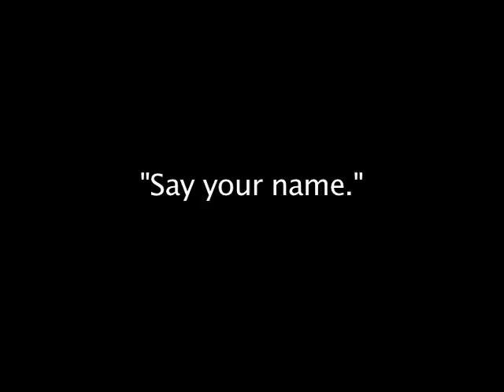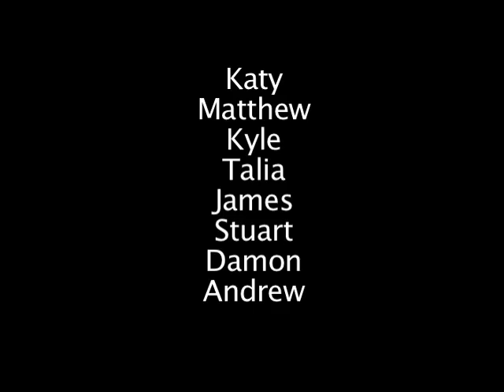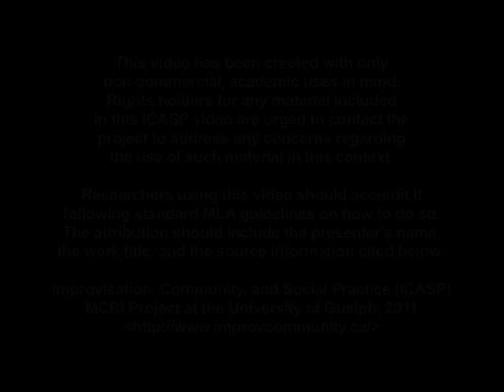Katy's Song: Jane Bunnett, Improviser-In-Residence, ICASP Guelph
This is a video I made while following around Jane Bunnett when she was an improviser in Guelph with the Improvisation, Community and Social Practice project at University of Guelph. She worked with local youth from Kid's Ability. Katy and Jane had a very special non-verbal relationship. See improvcommunity.ca for more like this.